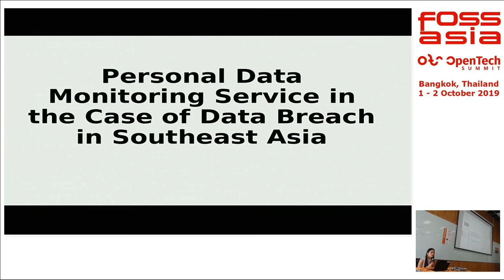Opportunities for Data and Privacy Protection in the Overlooked Region - Ploy Chanprasert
Ploy Chanprasert

The session has an objective to explore possibilities of having a personal data
monitoring tool is free, easy to use, and open source for general public in Southeast Asia where efforts on cybersecurity and personal data and privacy protection are still limited. Many data breach incidents have not been handled properly looking at it from human rights perspectives. There are times that affected individuals are told to changed their passwords only without knowing where their personal data goes compared to those in
the first world countries where personal data monitoring service is offered. The tool, if there is a possibility to develop, would help protect people in data breach incidents in Southeast Asia. The session aims to discuss the possibility to develop this tool from  technical perspectives.